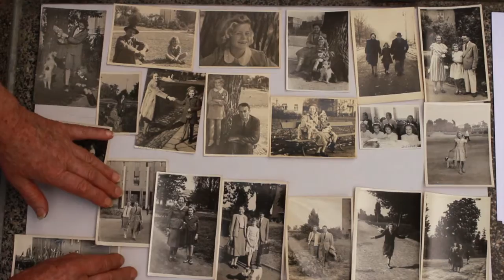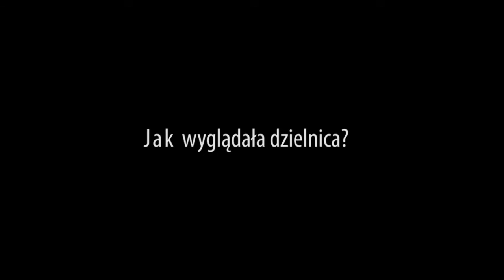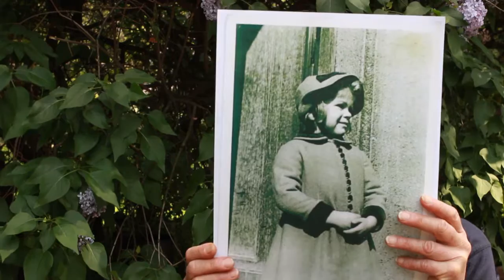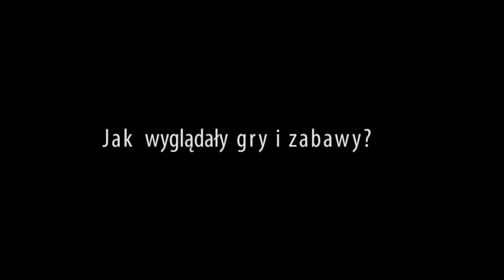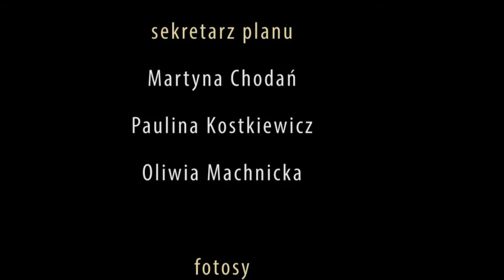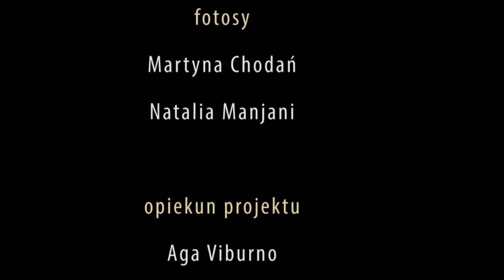"Kwiaty Ochoty" - film zrealizowany w ramach projektu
Film zrealizowano w ramach programu "Aktywna Warszawska Młodzież", realizowanego przez Stowarzyszenie Z Siedzibą w Warszawie ze środków Urzędu m.st. Warszawy.

Autorzy projektu: Uczniowie Społecznego Gimazjum Raszyńska
Zuzanna Dzieniak, Martyna Chodań, Kostanty Emiljan, Oliwia Machnicka, Natalia Manjani, Paulina Kostkiewicz, Kajetan Zieliński, Szczepan Żurawski

Koordynator: Agnieszka Aga Viburno

Wystąpili seniorzy związani z Dzielnicą Warszawa Ochota.
RaszFilm 2016